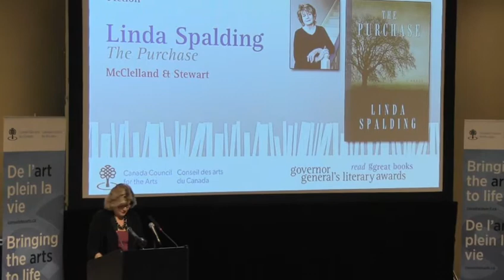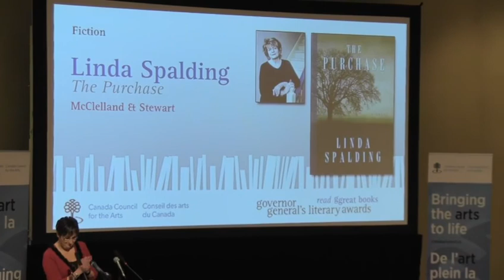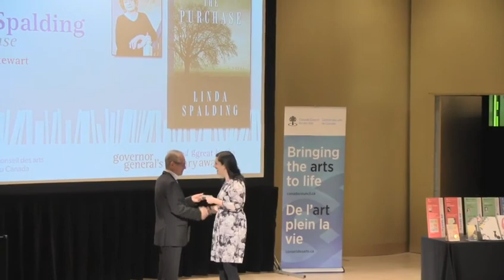Linda Spalding, 2012 Canada Council laureate - Governor General's Literary Awards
Linda Spalding (GG 2012, fiction) at the Canada Council for the Arts' public announcement of the 2012 winners of the Governor General's Literary Awards.